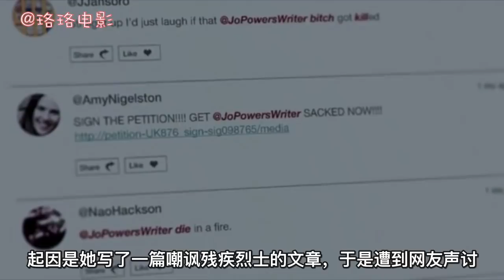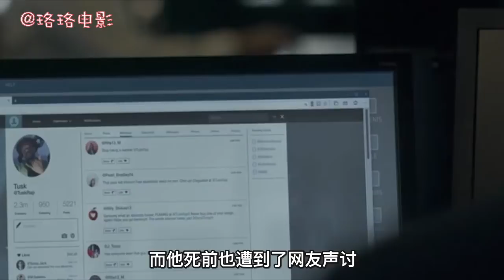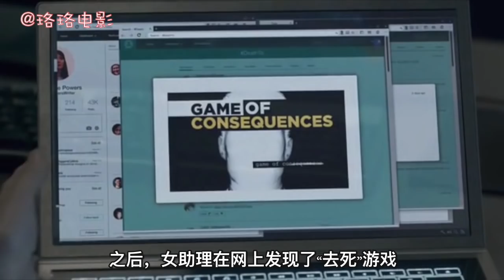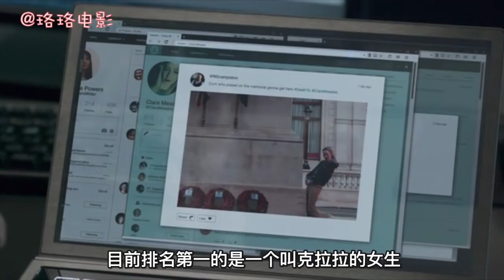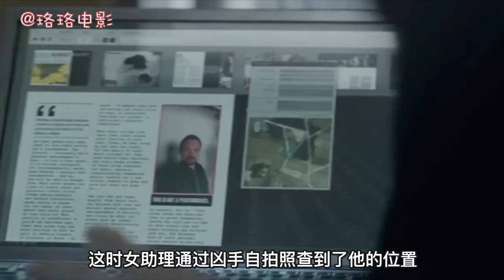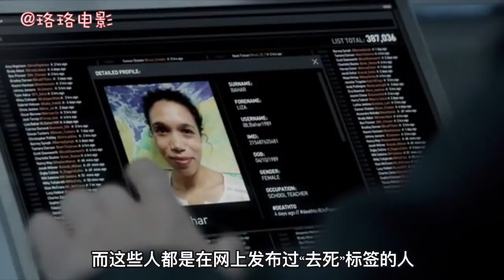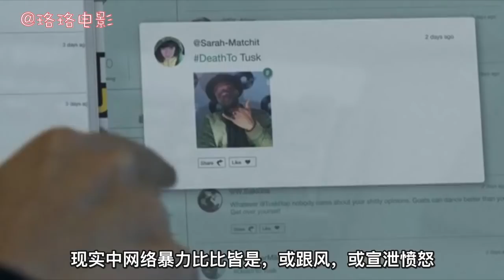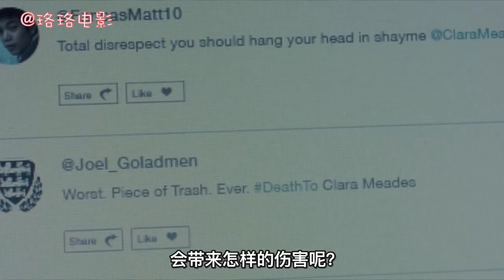【珞珞】智能蜜蜂突然失控，专杀键盘侠，豆瓣9分科幻片《全网公敌》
本影片名：《黑镜：全网公敌》

《黑镜》（Black Mirror）是英国电视4台（Channel 4）及美国NetFlix公司出品的迷你电视剧。由英国制片人查理·布洛克编剧及制作，包括第一季、第二季、圣诞特辑和第三季、第四季构成。